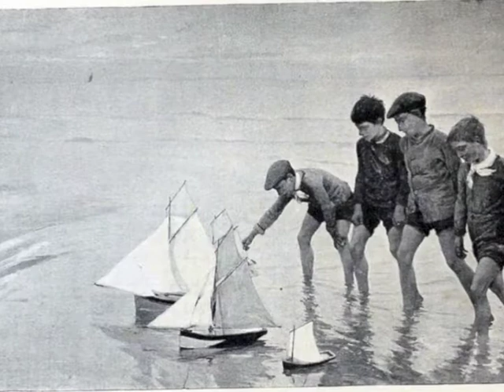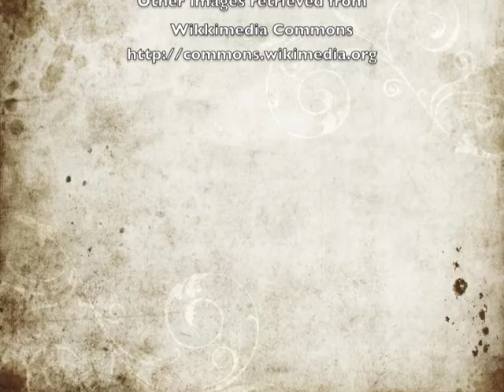Turtle in Paradise